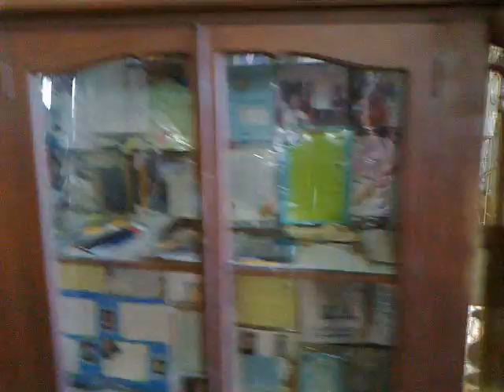Simala, Sibonga Cebu - A Pilgrimage [3]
April 2, 2013 - Shrine of Our Lady of Simala. Upper Lindogon, Simala, Sibonga Cebu. The first hall is filled with cabinets upon cabinets of testimonies of answered prayers.